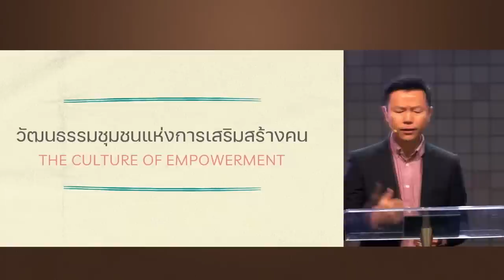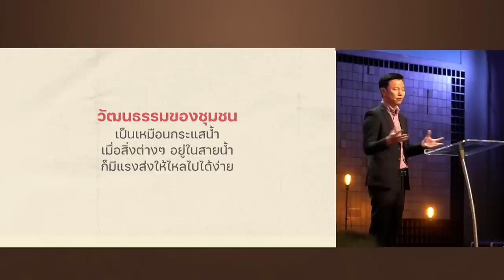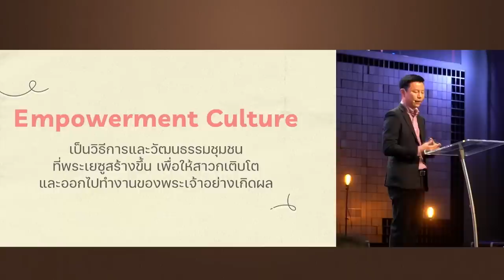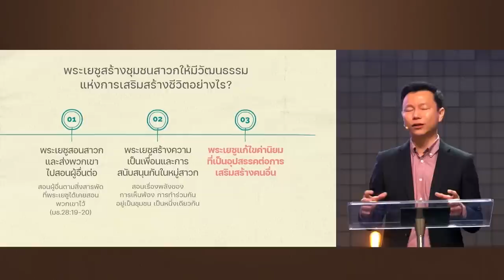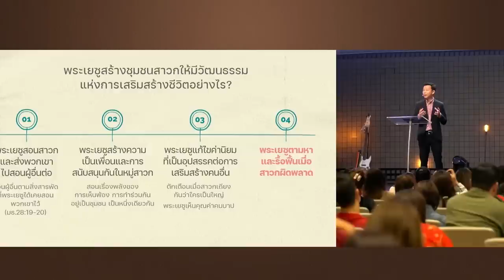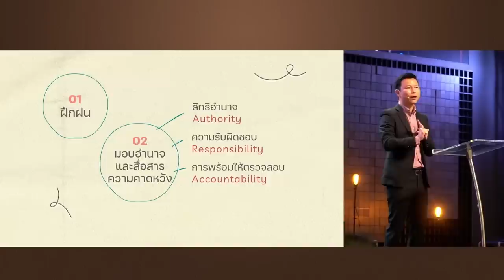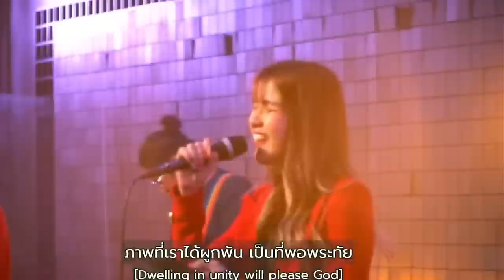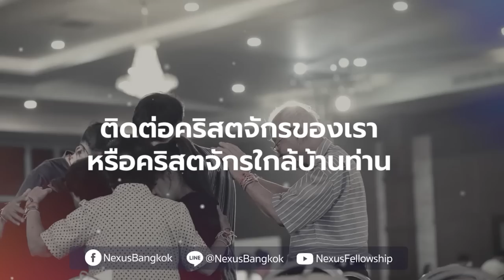วัฒนธรรมแห่งการเสริมสร้างชีวิต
“Environment say something” ทุกอย่างที่โบสถ์เป็นหรือทำ กำลังสื่ออะไรบางอย่างเสมอ วัฒนธรรมคริสตจักร ก็คือ สิ่งที่ผู้คนในคริสตจักรแสดงออกในธรรมชาติชีวิต ฉะนั้นการสร้างวัฒนธรรมที่ดีจึงเป็นสิ่งที่จำเป็น และหนึ่งในวัฒนธรรมสำคัญ ก็คือ การเสริมสร้างและมอบอำนาจ หรือ Empowerment Culture

00:00 วัฒนธรรมแห่งการเสริมสร้างชีวิต
3:30 พลังของวัฒนธรรมชุมชนต่อชีวิตเรา
10:24 พระเยซูสร้างวัฒนธรรมชุมชนที่ผู้คนเสริมสร้างชีวิตกัน
15:57 พระเยซูสร้างชุมชนสาวกให้มีวัฒนธรรมแห่งการเสริมสร้างชีวิตอย่างไร?

คำเทศนา วันอาทิตย์ที่ 22 มกราคม 2022